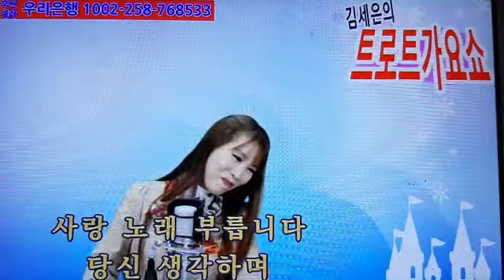가수김세은TV♥엄마같은사랑♥(원곡이원조)실시간방송에서